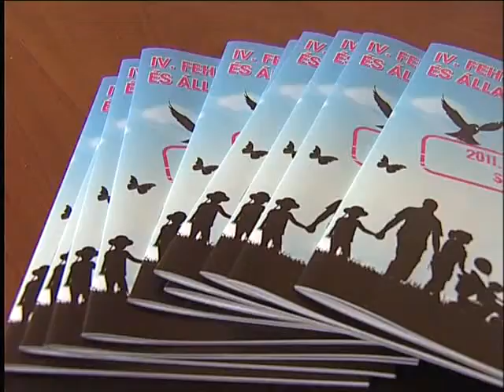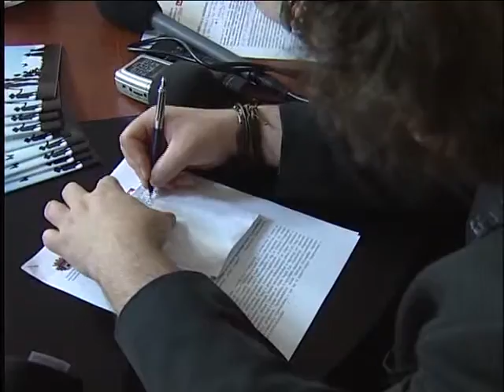Civil Nap szombaton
Sok résztvevőre számítanak szombaton az Alba Pláza előtti téren és a belvárosban, ahol idén először tartják együtt a Fehérvári Civil Napot és az Állatok Világnapját. Amellett tehát, hogy a fehérváriak megismerhetik a városban lévő civil szervezetek tevékenységét, útmutatást kaphatnak a felelős állattartásról is.